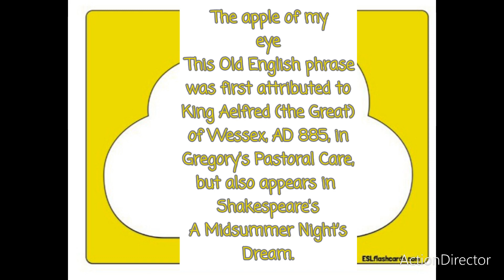💛GTKM Sayings💛07.12.23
07.12.23

💛Today's Question:
What's Your Favorite.